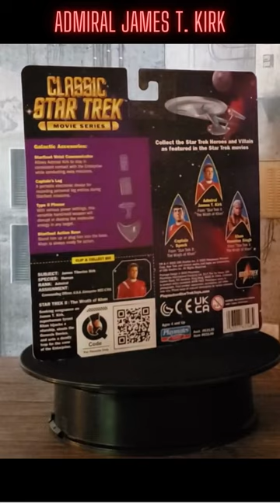Marshmallow Fanboy reviews the Playmates Classic Star Wars Admiral Kirk figure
When Playmates figures were first releasing Star Trek figures, I missed out. Partially because I couldn’t find anything reliably so I didn’t want to start a collection I couldn’t finish and going to the internet wasn’t an option back then. But since they’ve announced the release of new figures and two of them were original crew from Wrath of Khan, I wanted to get in early and hopefully get a complete set of the crew from that movie.

Enjoy your toys!